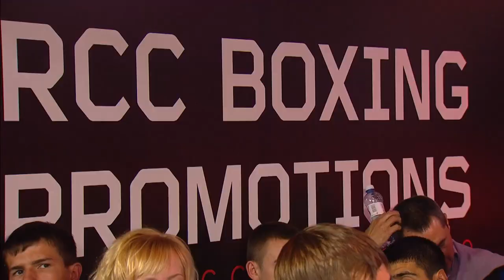Акжол Сулайманбек Уулу vs Евгений Смелов ⁄ Akzhol Sulaimanbek uulu vs Evgeny Smelov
RCC BOXING PROMOTIONS | Екатеринбург |  16 сентября 2017 года

Турнир по боксу Extra Round 3

Главный бой  Урванов vs. Исаев